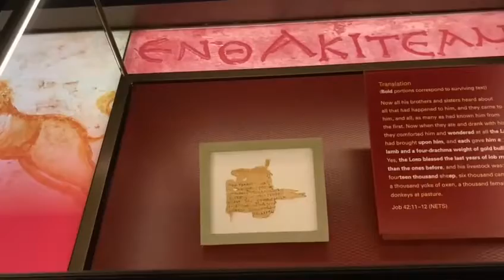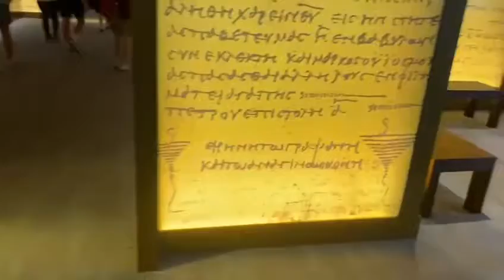Os Rolos do Mar Morto